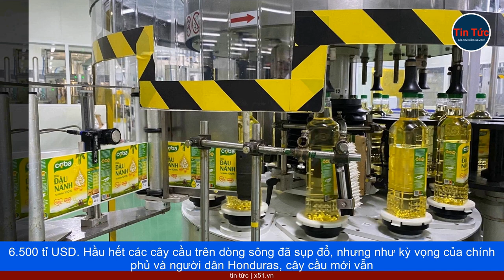CÂY CẦU SỐNG SÓT SAU SIÊU BÃO | TẬN DỤNG LẠI CHIẾN TÍCH VĨ ĐẠI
Khi bắt đầu kế hoạch xây cầu vào năm 1996, nhà chức trách Honduras muốn một công trình có khả năng chống chọi được với điều kiện thời tiết khắc nghiệt ở vùng đất này. Tập đoàn Hazama Ando, một công ty Nhật Bản, được lựa chọn để xây dựng cây cầu trường tồn, có khả năng thách thức sự khắc nghiệt của thiên nhiên. Cầu Choluteca, tên tiếng Tây Ban Nha là Puente Sol Naciente (Cầu cầu mặt trời mọc), thực sự là một kỳ quan về thiết kế và sử dụng công nghệ hiện đại nhất. Cầu này chính thức đi vào hoạt động vào năm 1998 với chiều dài 484m. Tuy nhiên, chỉ vài tháng sau, Honduras phải đối mặt với siêu bão nhiệt đới mạnh cấp 5, cao nhất trên thang đo bão phương Tây, gọi là Siêu bão Mitch. Với lượng mưa lên đến 1.905mm trong vòng 4 ngày đêm, Siêu bão Mitch đã gây ra thảm họa với 5.657 người thiệt mạng, 8.058 người mất tích, 12.000 người bị thương, gần 3 triệu người mất nhà, và tổng thiệt hại lên đến hơn 6.500 tỉ USD.